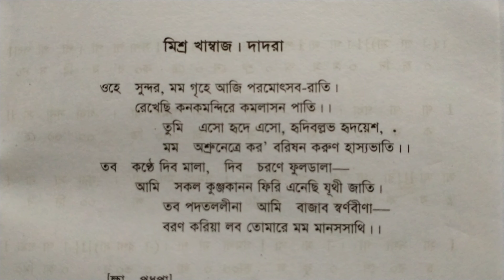ওহে সুন্দর,মম গৃহে আজি,রবীন্দ্র সঙ্গীত স্বরলিপি।Ohe sundor, momo grihe aj.rabindra songit swarolipi.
ওহে সুন্দর,মম গৃহে আজি,রবীন্দ্র সঙ্গীত স্বরলিপি।Ohe sundor, momo grihe aji .rabindra songit swarolipi.